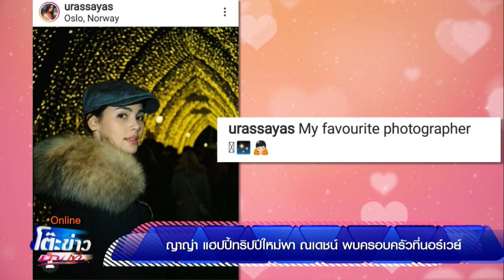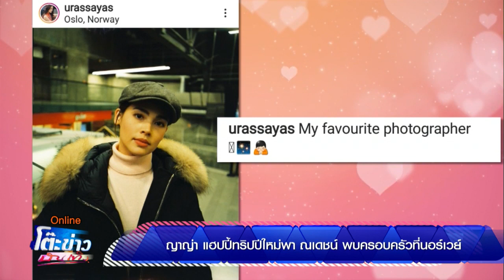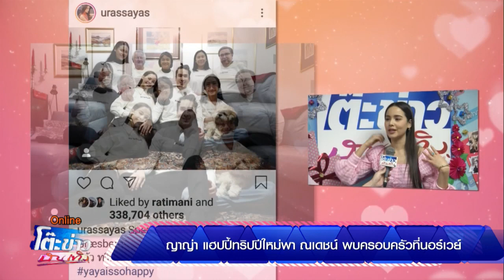ญาญ่า แฮปปี้ทริปปีใหม่พาณเดชน์พบครอบครัวที่นอร์เวย์ @โต๊ะข่าวบันเทิง 8 Jan 2020